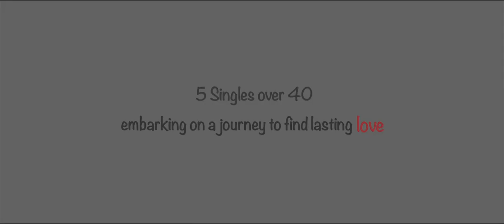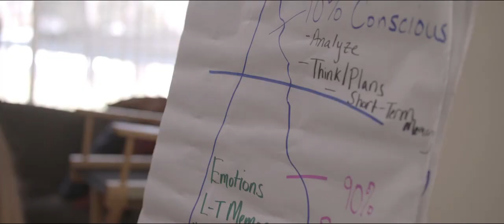Radical Dating Trailer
Are you over 40 and Single? So are almost 30% of the U.S. Population. Join 5 singles over 40 as they embark on a journey to find lasting love.